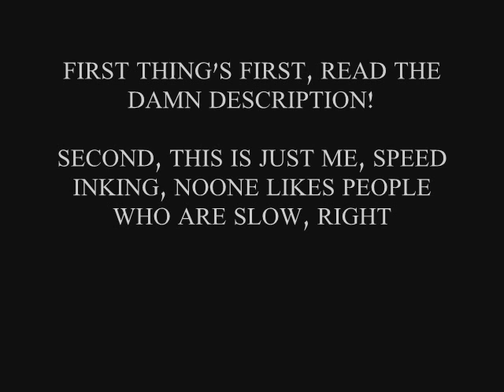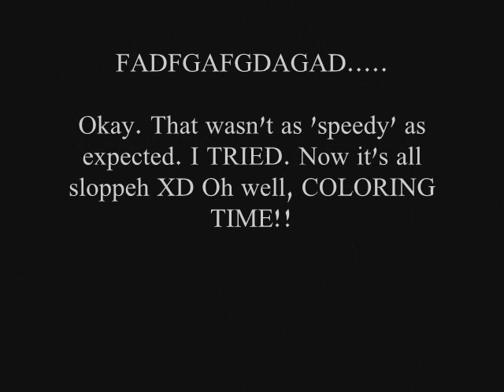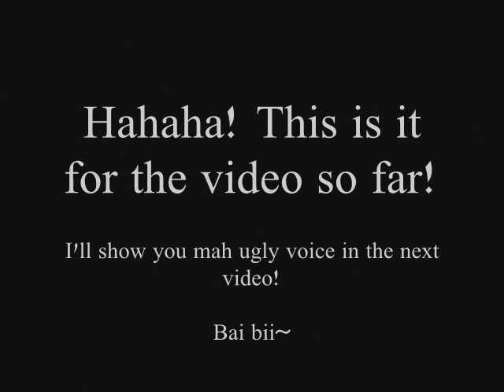Inking and coloring with Pommie! Skin. c:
WITH. FABRE CASTELL COLORED PENCILS~!!! AND A WATERCOLOR PENCIL

Hey guys, I'd like to ask what color should his sunglasses and hair be? I've only colored the skin so far and it looks KIINNDAAA COOL far away. Since I like to work farrrr away and... stuff :D This is an UPDATED, NEW, VIDEO FROM 08!! HAHAHA!! I haven't submitted for like, I don't know... 3 years? I'm going to submit more videos of video game plays and you'll see me spaz like a maniac. The nex video SHOULD have sound unlike this one because I didn't say anything in this video. But basically if you want to color skin like I do, just circle around darker areas and make large ovals on larger areas :3